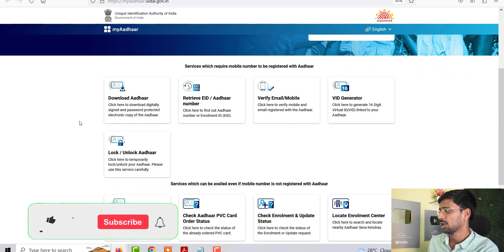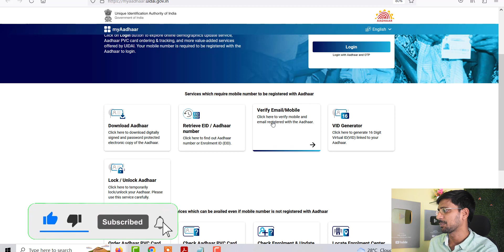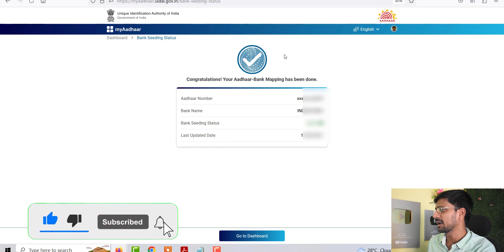Adhar Card New Service Lounch 2023 | Adhar DBT NPCI Link Kaise kare | Adhar Card Bank Maping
Topic :

Adhar Card New Service Lounch
Adhar DBT NPCI Link Kaise kare
Adhar Card Bank Maping
Adhar card ko bank se kaise link kare
adhar card ko bank se kaise map kare
adhar card dbt kaise activate kare
adhar dbt service, adhar npci link
adhar npci link kaise kare
bank me adhar kasie link kare
adhar dbt service map kaise kare
adhar dbt npci link online
online adhar npci link